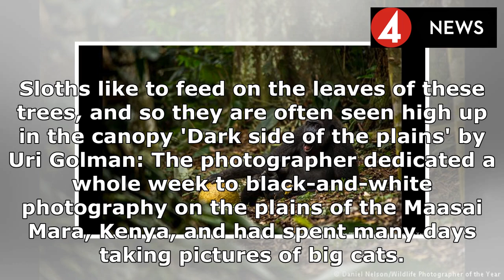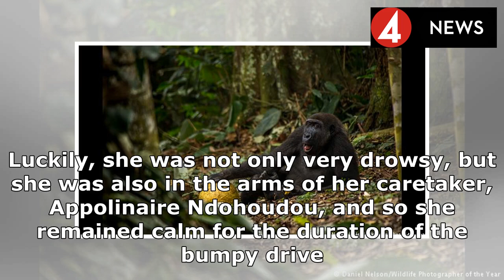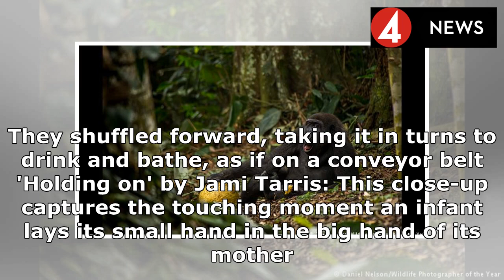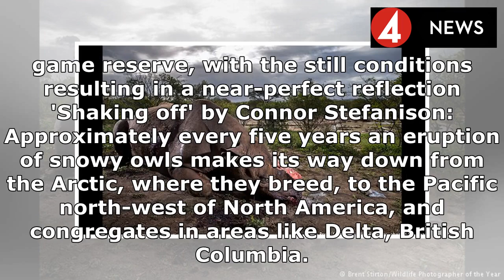Stunning images from the Wildlife Photographer of the Year | News Today 2018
Published: 06:18 EST, 9 January 2018 | Updated: 06:35 EST, 9 January 2018 From birds bathing in what resembles a pool party to a sloth reclining on a train in the Atlantic rainforest, these are the stunning images nominated for the Wildlife Photographer of the Year Awards. Nature fans can vote for their favourite from 24 images selected from almost 50,000 submissions across 92 countries. The breathtaking photos include a pair of curious brown bears on their hind legs in Russia, a too-close-for-comfort leopard in Tanzania and the touching moment an infant orangutan lays its small hand in the big hand of its mother in Borneo. Other shortlisted images include a ranger's bloody hand resting on a heavily grained ivory tusk in South Africa and a rescuer cuddling a gorilla that had been captured and was going to be sold for bush meat in Cameroon. They are on display at the Natural History Museum in London until the vote closes, and the winner of the People's Choice Award will be showcased until the whole exhibition closes on May 28. 'Leopard gaze' by Martin van Lokven: During a three-week stay in the Serengeti national park, Tanzania, the photographer encountered this female leopard called 'Fundi' several times. Late one afternoon, Fundi left the tree she was resting in and stopped by Martin's car, staring him down  'The brothers' by Marco Urso: Millions of salmon spawn each year at Kuril Lake in the southern part of the Kamchatka Peninsula, Russia, attracting large numbers of brown bears. Marco noticed how curious these two brown bears were and was able to capture the moment when they both stood up on their hind legs to watch what he was doing 'Sloth hanging out' by Luciano Candisani: Luciano had to climb the cecropia tree, in the protected Atlantic rainforest of southern Bahia, Brazil, to take an eye-level shot of this three-toed sloth. Sloths like to feed on the leaves of these trees, and so they are often seen high up in the canopy 'Dark side of the plains